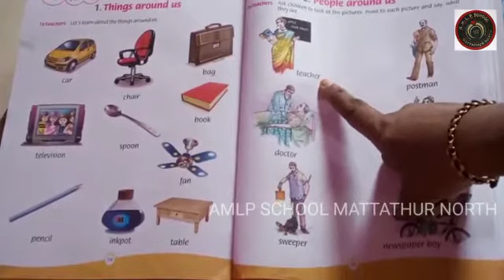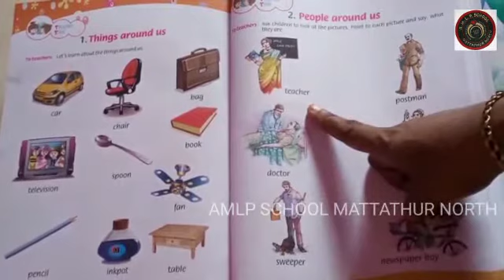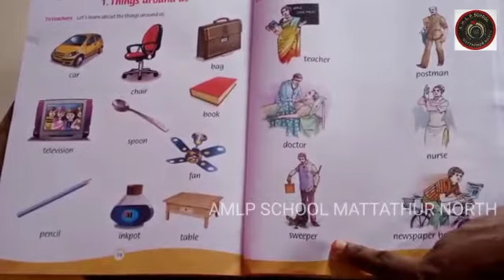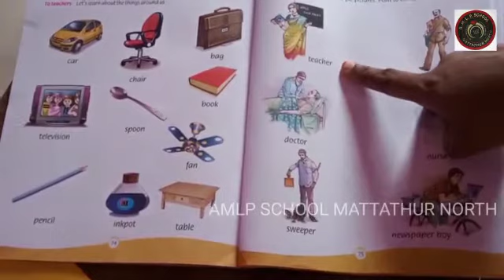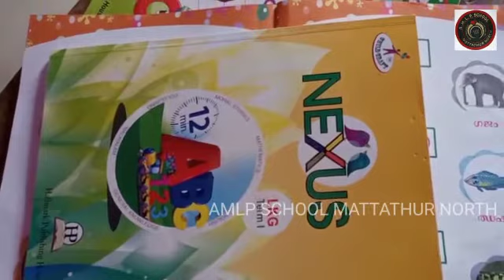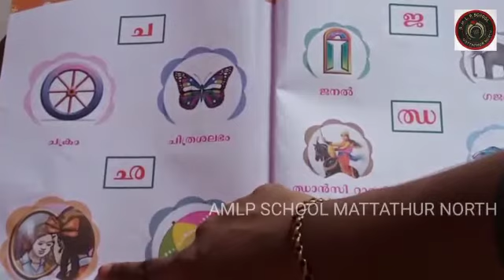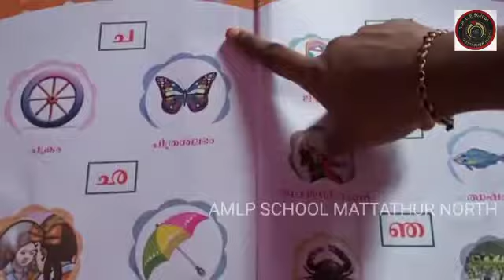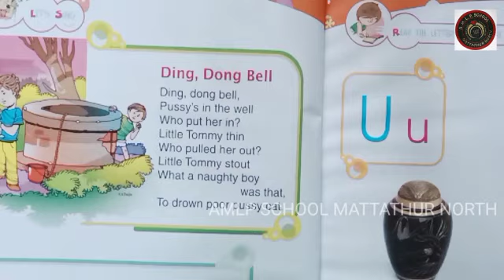AMLPS MATTATHUR NORTH LKG CLASS 125 PART 1 (14/01/2021)